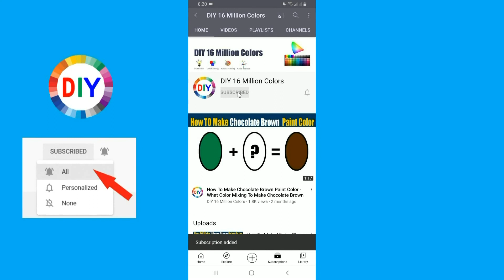How To Make Dark Imperial Blue Color By Mixing Primary Colors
In this color mixing video tutorial I want to show you How To Make Dark Imperial Blue Color By Mixing Primary Colors.